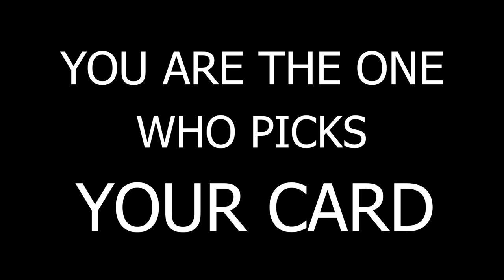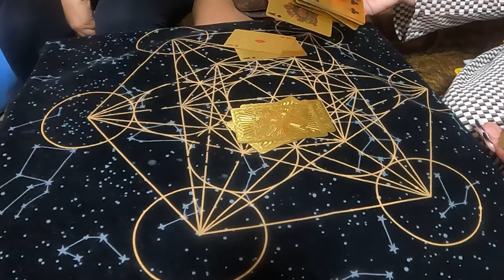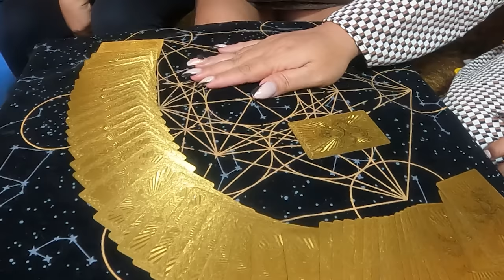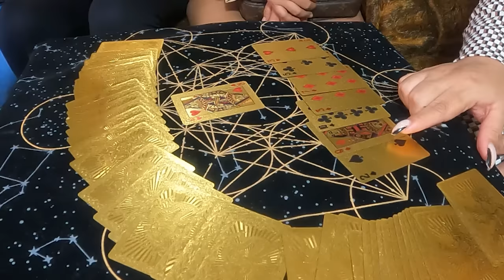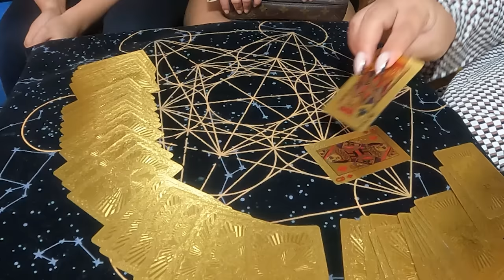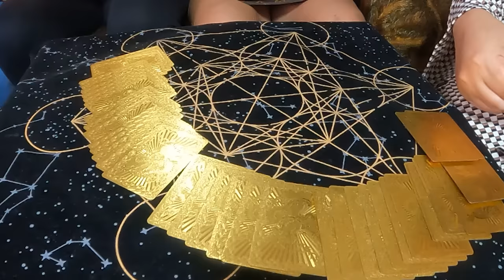TENEMENT | Jay Costura